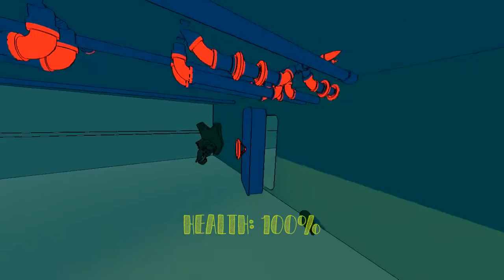Cargo Chaos - GGJ2017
Make your way through a ship caught in a violent storm. Regular First Person controls.
Many assets created in VR using the Medium sculpting tool, we also gave the Unity VR Editor a shot.